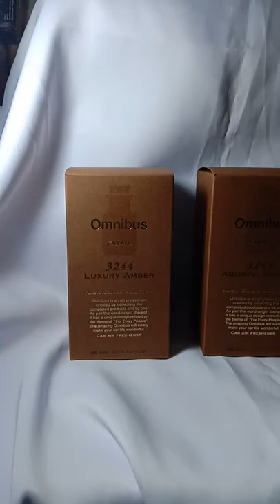Parfum Mobil Carall Omnibus Favorit Jepang Japan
Tokopedia : anom accs